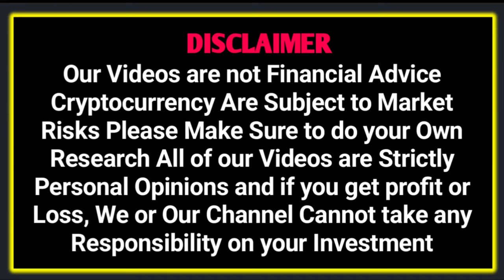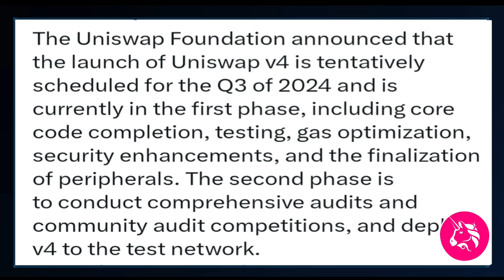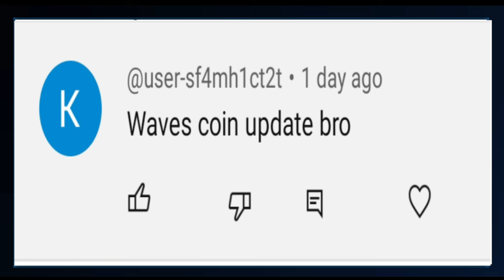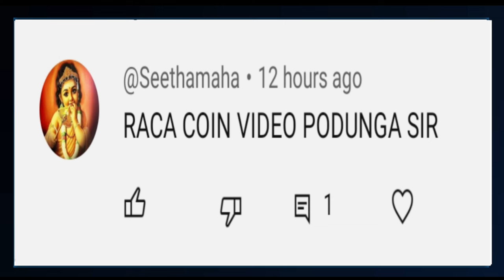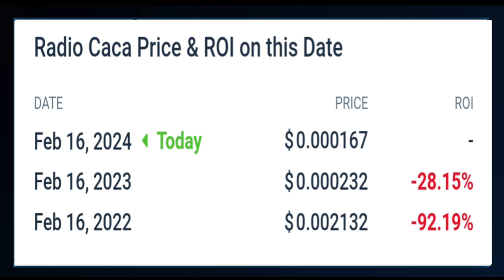42 Crores Loss Beam Hacking | ADA,Uni,Aptos,bitcoin,waves,ronin Coins 🔥 Updates | Question & Answers